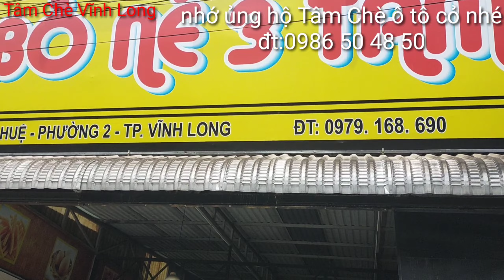Thánh Ăn Vĩnh Long ăn hết 6 phần bò né và bánh mì l Tâm Chè Vĩnh Long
- Kênh Mới "Tâm Chè Ôtô Cỏ"
👉ae muốn đóng góp ý kiến thì hãy comment phía dưới nhá, Tâm Chè Sẽ Thực Hiện những thử thách  do ae đặt ra.
 👉© Bản quyền thuộc về Tâm Chè Vĩnh Long
👉© Copyright by Tâm Chè Vĩnh Long